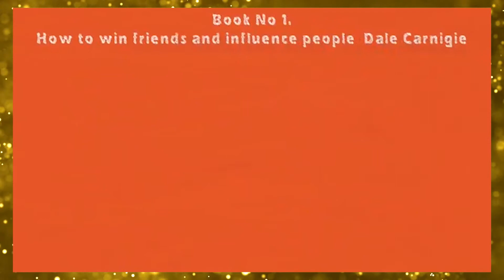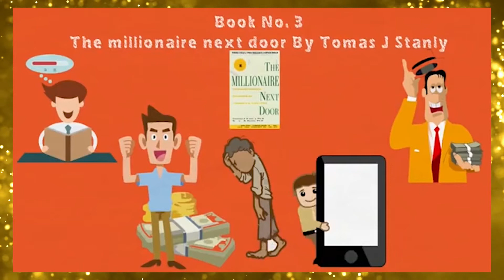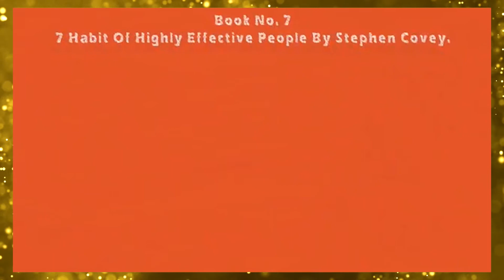9 Great Books 📚 You MUST Read 📖 to Have a Millionaire Mindset!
9 Great Books📚 You Must Read 📖! Millionaire Mindset

George R.R Martin once said;
“A reader lives a thousand lives. The man who never reads lives one"
Will you like to live a thousand years in just one?
Then, read good books.
But, which books should you read?
There are thousands of good books out there but we have handpicked 9 of the best we think you should read before you’re 30.
These 9 are not necessarily the best, but in our opinion, they are books you should read again and again.
 These are 9 books we think you should read before you turn 30